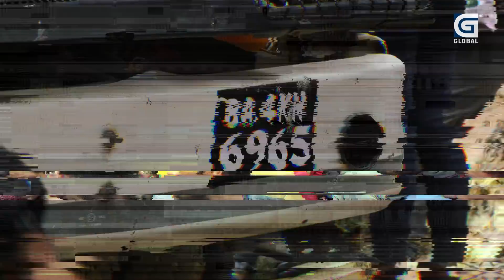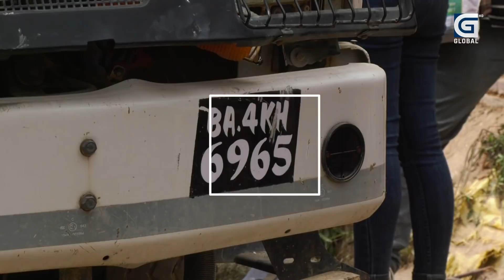टिपर चालकको लापरबाहीले दुई स्कुले बालिकाको ज्यान गयो, स्थानीयको प्रदर्शन, सुन्दरीजलमा अवैध क्रसर